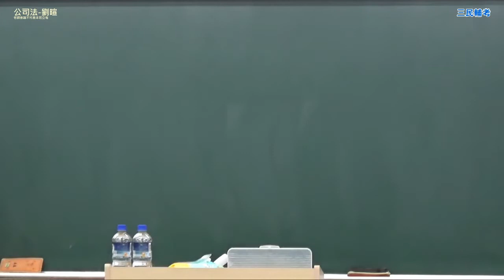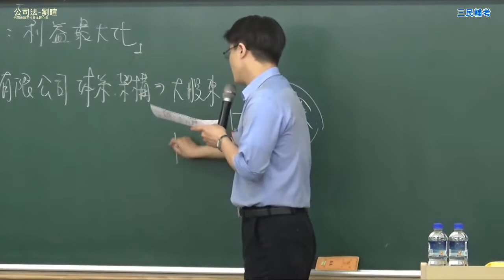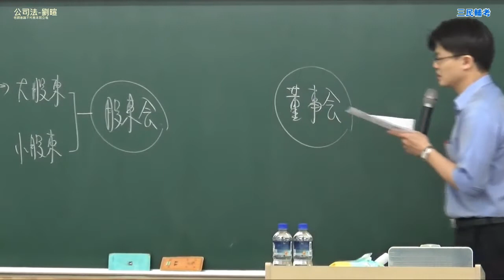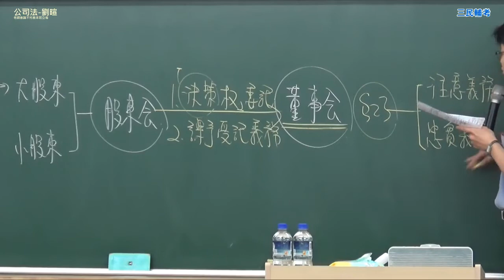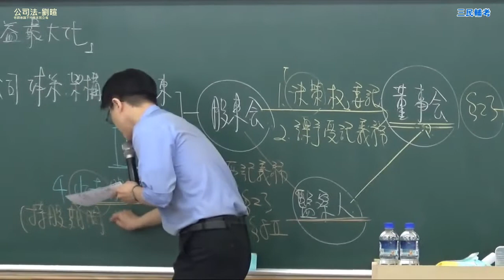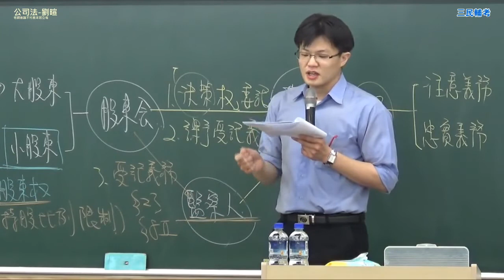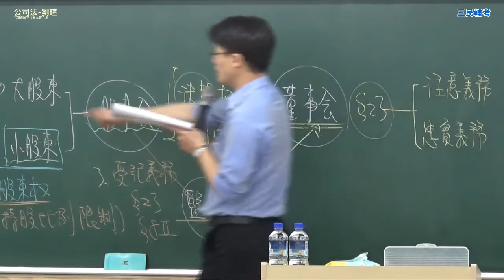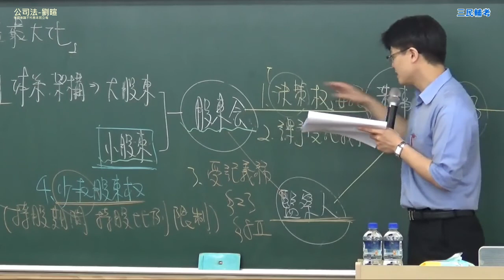公司法 劉暄老師